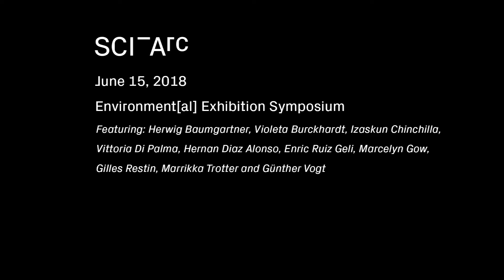Environment[al] exhibition discussion (June 15, 2018)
Hernan Diaz Alonso discusses the SCI-Arc Gallery exhibition Environment[al] (June 15 to August 26, 2018) with curators Herwig Baumgartner and Marcelyn Gow, and featured designers Izaskun Chinchilla, Enric Ruiz Geli of Cloud 9; Gilles Restin; and Violeta Burckhardt and Günther Vogt of Vogt Landschaftsarchitekten; plus historian/theorists Marrikka Trotter from SCI-Arc and Vittoria Di Palma from USC.

The exhibit features work by Carme Pinós and Wolf Prix of Coop Himmelb(l)au who are not present.

Hernan Diaz Alonso frames the exhibition as a provocation to push architectural discourse of sustainability and the environment out of superficial Greenwashing, technological fixes, and bad design.

Marcelyn Gow thanks the contributors, supporters, and student crew who realized the exhibit. Herwig Baumgartner describes the exhibition installation, designed by Vogt Landschaftsarchitekten, as a landscape of locally-sourced building waste (rubble from the Sixth Street Bridge, metal tank caps), accompanied by an audio map tracing the path of water from the Owens Valley to the ocean. The tank cap “bowls” contain sample environments or projects (videos projected into pools of water). Gow stresses that the exhibition addresses the question, “How can landscapes provoke us to be more aware of how we treat the built environment?”

Vittoria Di Palma discusses the exhibition as a dialogue about landscape, land art, and environment.

Marikka Trotter sees the exhibition as a correction to the notion of environment as something separate from people. Netween people and the environment there is always an infectious transfer, from us out, and from out to us.

Günther Vogt describes the exhibition design as a result of viewing cities as geological processes. He proposes designers should begin to view their use of materials as a geological process, analogous to Ferran Adrià’s molecular gastronomy developed at El Bulli.

Violetta Burckhardt proposes that the “nature” that figures in sustainability discourse should be viewed as a cultural production, rather than a commodity.

Enric Ruiz Geli contrasts the performance of materials as they are used in construction with the performance of a seed, which produces not only shelter but energy, air, water, and more. He notes that he is currently collaborating with Ferran Adrià on the home of the El Buli Foundation (Cap de Creus, Catalonia). He hopes architects can de-code architecture as molecular gastronomy has de-coded food. He also stresses the need for architects to be politically astute activists for sustainability.

Izaskun Chinchilla argues that the discourse of sustainability has been imposed on the discipline of architecture from the outside, and the initial response has been superficial – adding new features to the status quo – analogous to the way 19th century architects initially experimented with new materials and processes. In the same way that superficiality was eventually overcome, she sees architects developing new solutions regarding density, transportation, and growth. Also developing a new attitude of regarding the world not as a blank but as full, and expanding the span of time architects feel responsible for.

Gilles Restin views sustainability as a question of the current global system of production. He devised his intervention as a demonstration that a big infrastructure isn’t necessary.

Gow and the panelists discuss different understandings of the issues represented by all the different terms: landscape, territory, infrastructure landscape, borders, boundaries, etc. Panelists discuss the scale at which landscapes are currently being transformed.